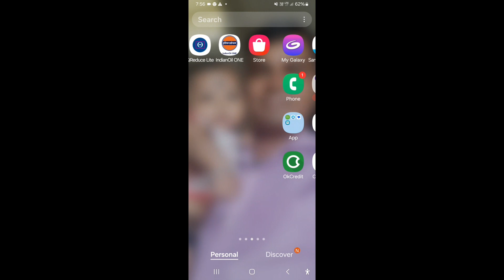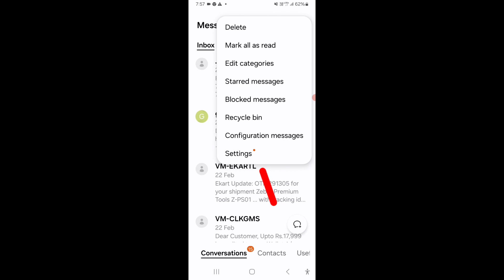Samsung mobile me recycle bin se massage kaise delete kare | SMS puri tarah se delete kaise kare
Your Qurries
SMS puri tarah se delete kaise kare
samsung mobile se message delete kaise kare
samsung mobile me message delete kaise kare
samsung mobile me recycle bin se delete contacts restore kaise kare
samsung mobile recycle bin option
how to delete recycle bin in samsung
recycle bin in samsung
samsung recycle bin
samsung recycle bin off
samsung recycle bin se delete contacts restore kaise kare
samsung mobile mein recycle bin kaise off karen
recycle bin se delete contacts restore kaise kare